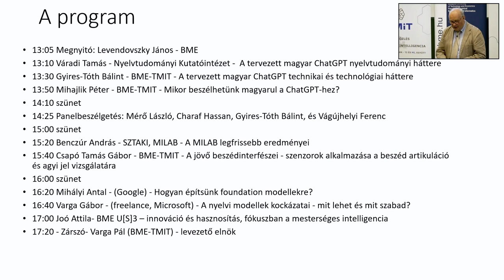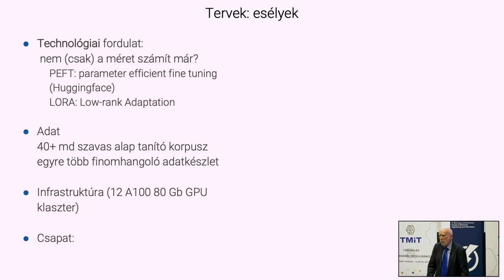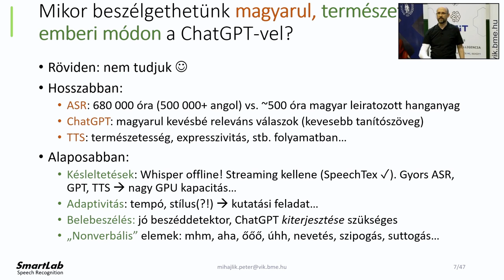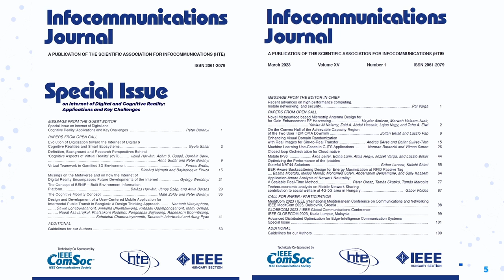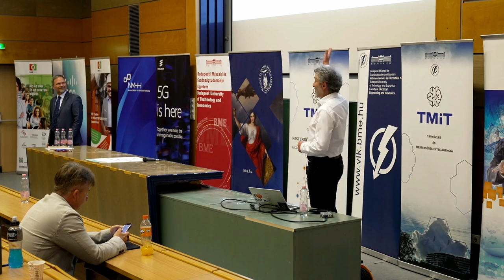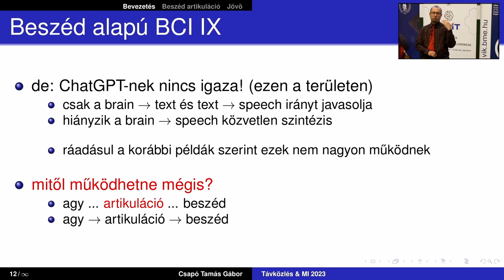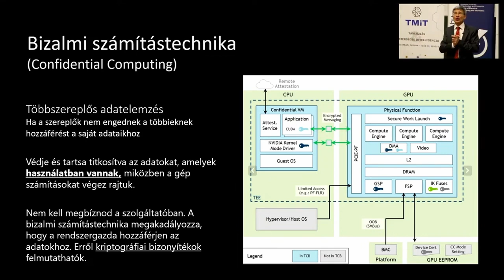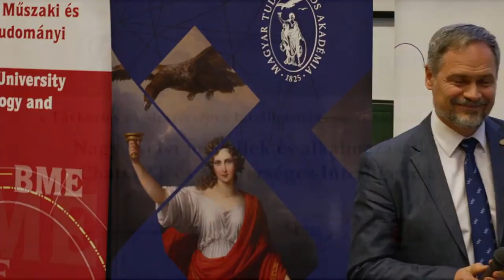NAGY NYELVI MODELLEK ÉS ALKALMAZÁSAIK - CHATGPT ÉS MESTERSÉGES INTELLIGENCIA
00:00 Köszöntő: Varga Pál
00:38 Megnyitó: Levendovszky János
09:01 Váradi Tamás - A tervezett magyar ChatGPT nyelvtudományi háttere
30:21 Gyires-Tóth Bálint - A tervezett magyar ChatGPT technikai és technológiai háttere
48:50 Mihajlik Péter - Mikor beszélhetünk magyarul a ChatGPT-hez?
1:01:07 Panelbeszélgetés: Mérő László, Charaf Hassan, Gyires-Tóth Bálint, és Vágújhelyi Ferenc - moderátor: Varga Pál
1:53:13 Benczúr András - A MILAB legfrissebb eredményei
2:11:50 Csapó Tamás Gábor - A jövő beszédinterfészei - szenzorok alkalmazása a beszéd artikuláció és agyi jel vizsgálatára
2:26:12 Varga Gábor - A nyelvi modellek kockázatai - mit lehet és mit szabad?
2:56:24 Borbély Viktor - innováció és hasznosítás, fókuszban a mesterséges intelligencia
3:14:02 Zárszó: Varga Pál

Főtámogatók: BME, BME-VIK, BME-FIEK, MILAB
Szervező: BME-TMIT